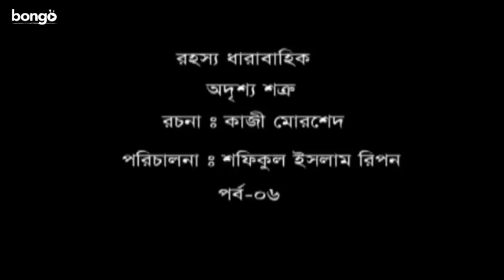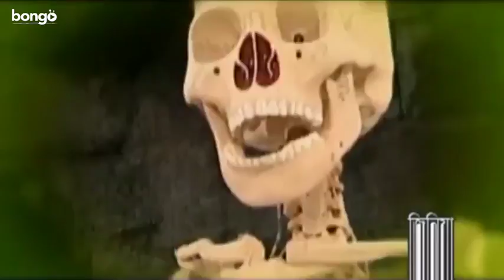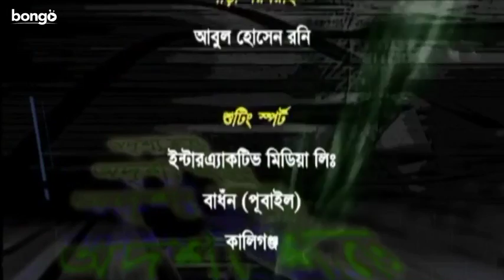Odrissho Shotru | Episode 06 | Bangla Drama Serial | Azizul Hakim | Pran Roy | Joyraz | Abid Rehan